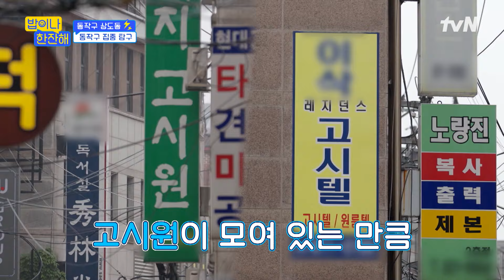이시언이 동작구에 정착하게 된 이유 = 햇살이 너무 좋아서...★ 밥이나한잔해 EP.7 | tvN 240704 방송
밥이나 한잔해 EP.7

"집 근처야, 일단 나와!"
김희선과 MC들이 한 동네에 기습 방문!
그 지역에 거주하는 친구들을 즉흥적으로 불러 동네 맛집에서 토크하고,
주민들에게 한턱 쏘는 ⚡️동네친구 번개 프로젝트⚡️
{밥이나 한잔해}

매주 [목] 저녁 8:40 tvN 방송